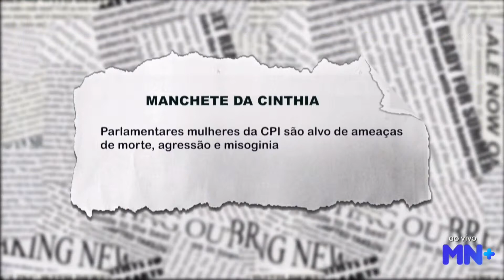ONU denuncia corpos se decompondo em Gaza e 25% das casas destruídas